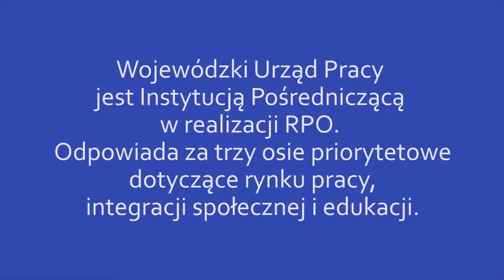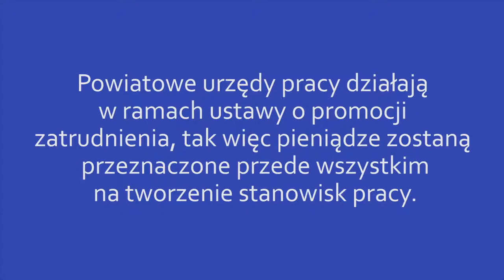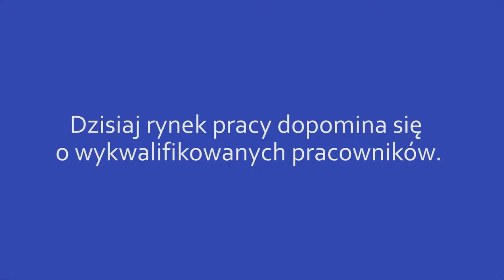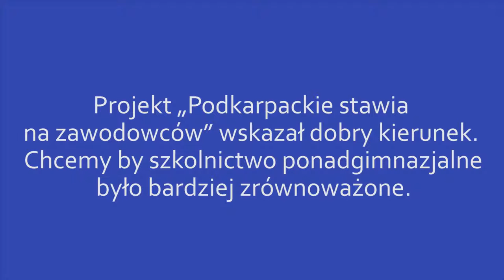Tomasz Czop, Dyrektor Wojewódzkiego Urzędu Pracy w Rzeszowie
Europejski Fundusz Społeczny w Regionalnym Programie Operacyjnym Województwa Podkarpackiego na lata 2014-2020. Znaczenie wsparcia dla szkolnictw zawodowego.